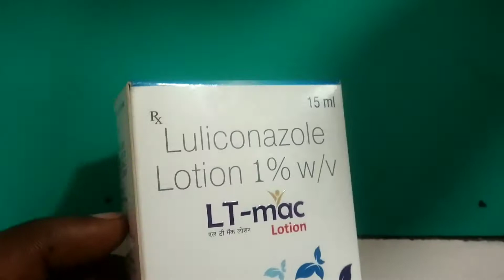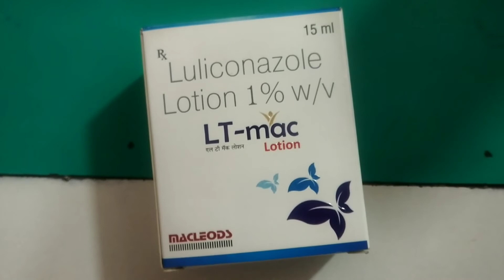LT MAC LOTION lt mac lotion use lt mac lotion price lt mac lotion benefit side effect lt mac lotion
uses in hindi,how to use luliconazole lotion,bar bar daad hone ka karan,medicine review,luliconazole lotion 1,luliconazole lotion 1 w/v,luliconazole lotion 1 w/v uses,fungal infection,it mac 200 mg capsule side effects,it mac capsule does,it mac capsule